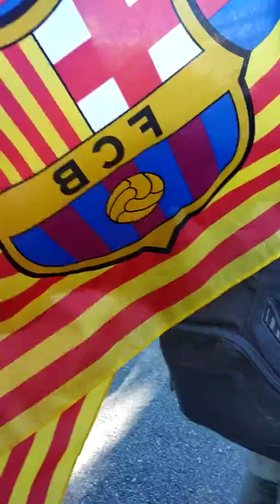تابع الاجواء الجميلة لجماهير برشلونة اكثر من مجرد ناد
Fcbarcelona